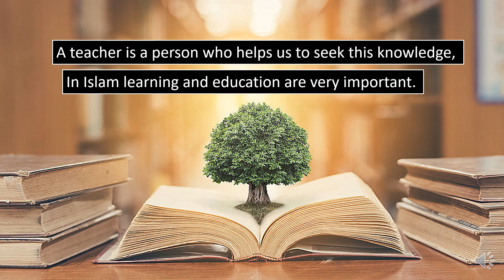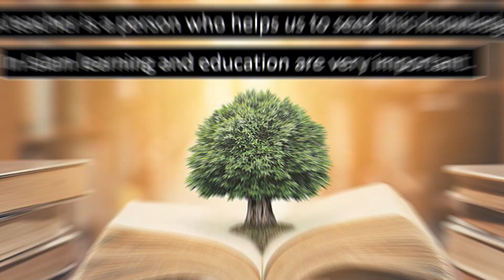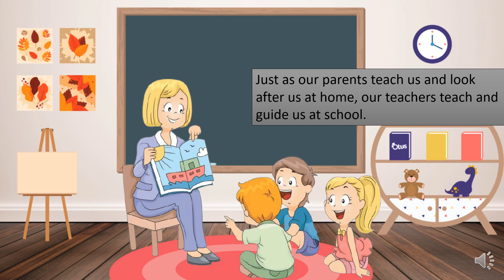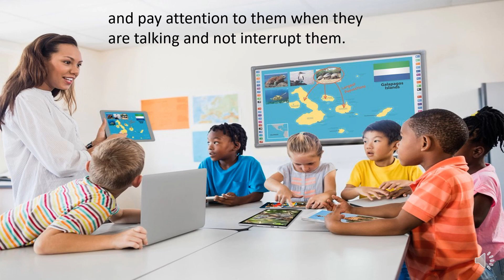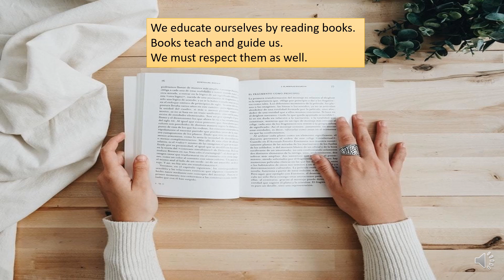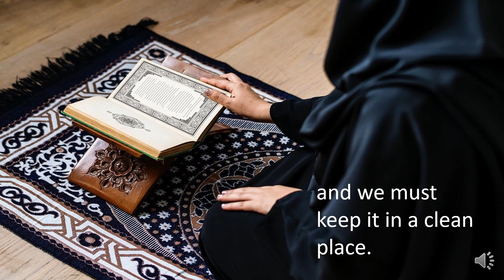Respect for teachers and books| Respect for teachers in Islam| how to respect your teachers and book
This video will help you learn the importance of respecting your teachers importance of respecting your books respecting your teachers in Islam how to respect your teachers how to respect your books importance of books in Islam